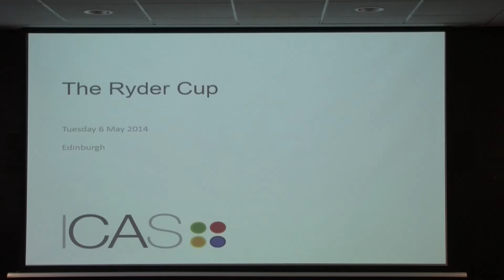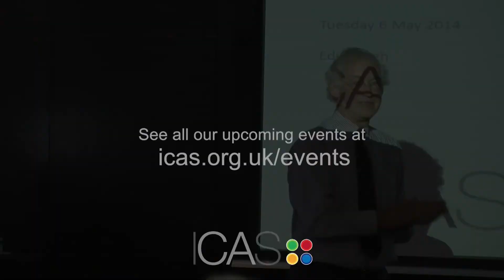ICAS Events | The Ryder Cup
The prospect of the Ryder Cup and the promise of a stronger future for Scottish golf were highlighted by speakers at an ICAS event.